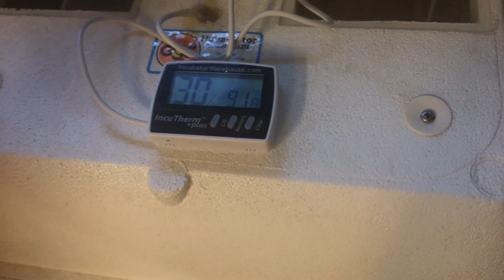Get the correct humidity in your incubator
In this video we explain how to adjust the humidity of your incubator to get the correct percentage.